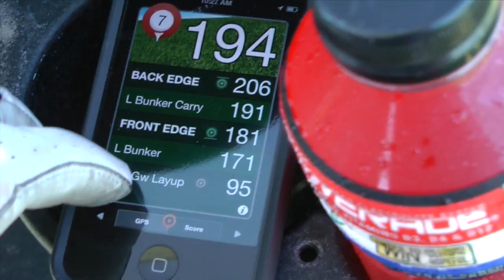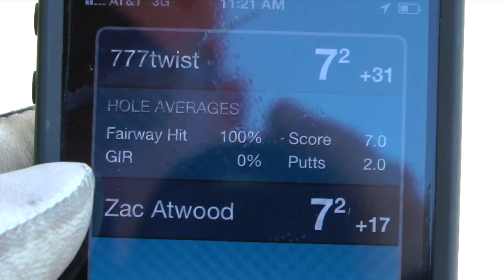Summer of Zac 2012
Just some random clips of me, Zac and Bryan on various courses... and a little treat of me driving home from one of the rounds that was about an hour and a half away.

BTW, I'm breathing sooo hard in these clips... I need to lose weight NOW or I'm gonna die!